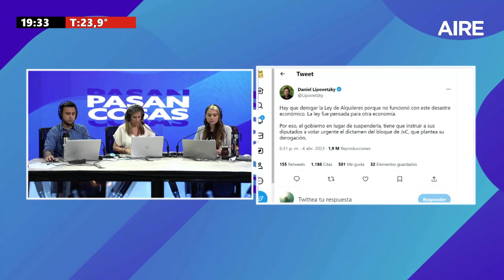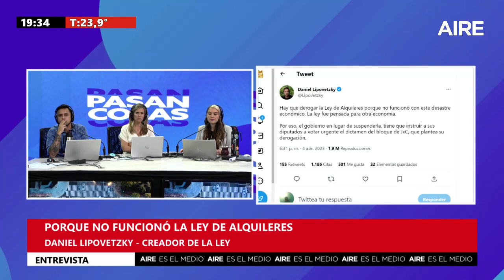Daniel Lipovetzky, impulsor de la ley de alquileres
5 en punto AM | 5.00 a 5.30
Equipo: Martín Cartellone, Florencia Ruiz y Damián Jacob.
Equipo: José Curiotto, Fabiana Chiappero, José Graells, Agustín Porta, Lucas Payetta, Nacho Laurenti, Damián Jacob.
Equipo: Luis Mino, Alejandra Pautasso, Adriel Driussi, José Curiotto y Facundo González. Paz Azcurra, Manuel Viola, Cecilia Agüero y Julián Brochero, Nacho Laurenti, Lucas Payetta. Corresponsales: Germán de los Santos, Gonzalo Bonadeo, Andrés Repetto, David Narciso, Jorgelina Hiba, Laura Serra. Operador: Iván Marizza
Equipo: Agustín Porta, Valentina Macarena, Juanjo Tuma, Juanchi Molina Ezequiel Zarate, Silvia Díaz, Yesica Lunguni, Roberto Calvi y Alejandro del Pato.
Equipo: Luciana Trincheri, Nachi Hernández, Juanchi Molina, Silvia Díaz, Ezequiel Zarate, Roberto Calvi y Alejandro del Pato.
Elijo Creer | MARTES 21.00 a 24.00
Equipo: Micaela Cétola, Sofía Córdoba, Yesica Lunguni, Alejandro del Patto y Sofía Celeri.
7 AM | SÁBADO 7.00 a 14.00
Equipo: Alejandra Pautasso, Andrea Viñuela, Julián Brochero, Nacho Laurenti, Cecilia Aguero, Roberto Calvi y Alejandro del Pato.
Equipo: Esteban Jourdán, Roberto Calvi y Alejandro del Pato
Nos faltan megas | SÁBADO 15.30 a 16.00
Equipo: Esteban Jourdán, Micaela Cetola, Damian Jacob.